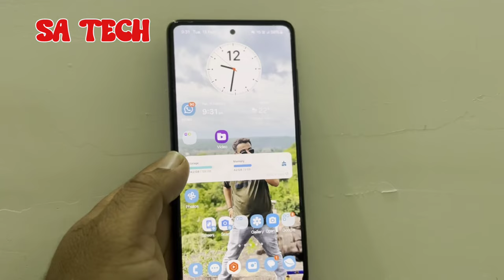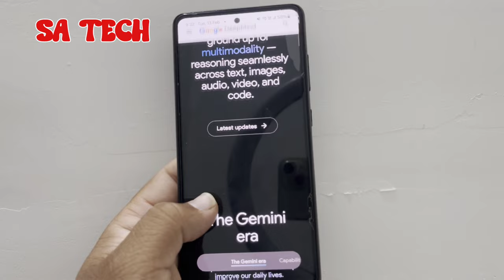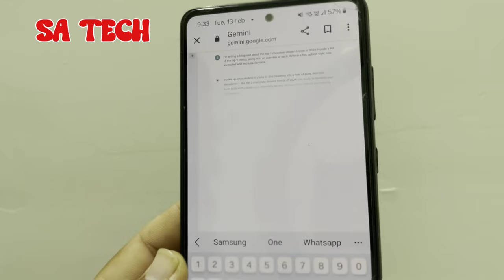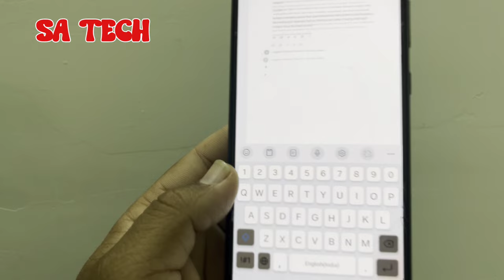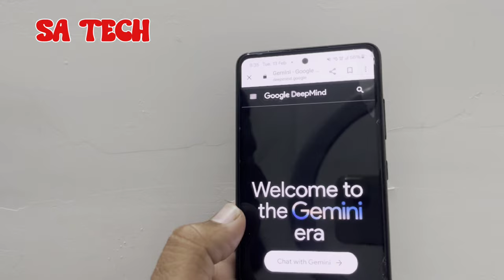What is Google Gemini in Hindi , How to Use Google Gemini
in this video i describe about google gemini kya hai aur iss kaise use karte hai